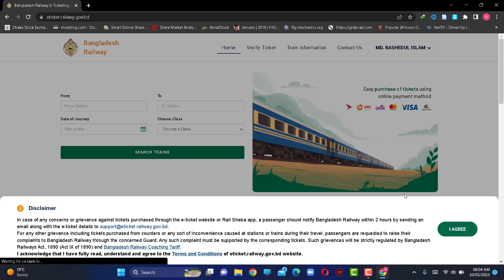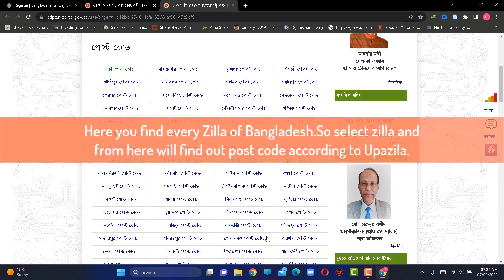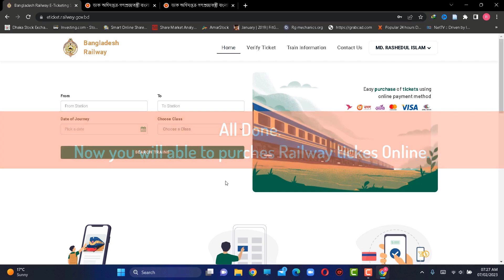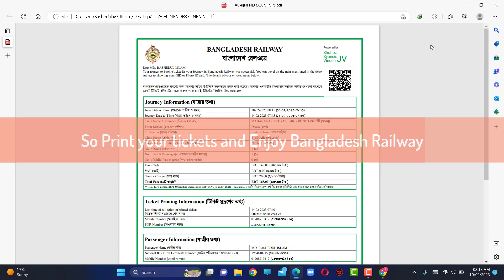How to Purchase BD Railway Tickets Online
This helps you to book or purchase bangladesh railway tickets online.
(New Easy Method)
[অনলাইনে বাংলাদেশ রেলওয়ে টিকিট  কিনুন | ]

0:00 - Intro.
0:55 - Give your NID for Registration to purchase ticket.
1:05 - Give your Post code for Registration to purchase ticket.
2:10 - Purchase /Booking BD railway tickets online (অনলাইনে বাংলাদেশ রেলওয়ে টিকিট  কিনুন).
3:19 - Download or Print Train/Railway ticket .
3:45 - Conclusion.